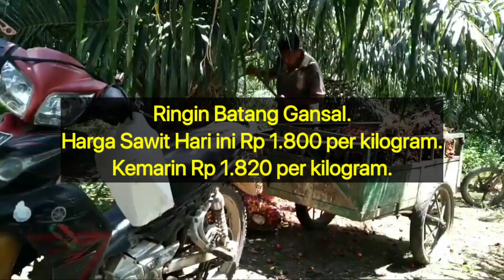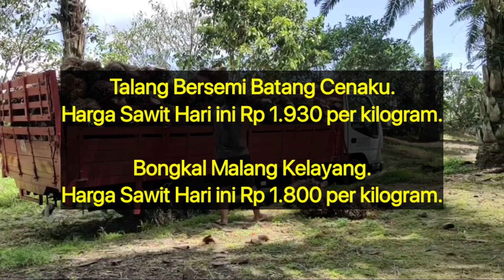Berita harga sawit hari ini di Riau - Harga sawit hari ini part 23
Berikut Ini adalah berita harga sawit hari ini di Riau Berdasarkan Harga Pembelian Ram, rabu jam 10 pagi 28 September 2022.

Titian Resak Seberida.

Betung Pangkalan Kuras.

Ukui satu Ukui.

Pelangko Kelayang.

Selunak Batang Peranap.

Pangkalan Tampoi Kerumutan.

Bandar Padang Seberida.

Kuala Gading Batang Cenaku.

Pematang Reba Rengat Barat.

Bukit Lipai Batang Cenaku.

Talang Bersemi Batang Cenaku.

Rimpian Lubuk Batu Jaya.

Kuala Cenaku Kuala Cenaku.

Keritang Kemuning.

Semelinang Tebing Peranap.

Ukui Dua Ukui.